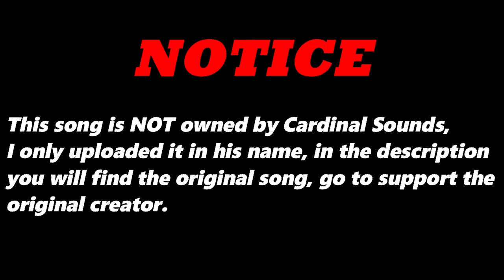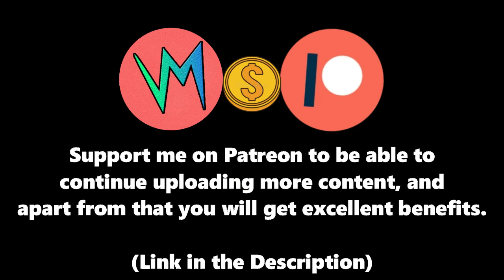I Know He Did It Like That (Original Version) By Positive Neutrons | Re-Uploaded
⬛ | Information about Cardinal Sounds:
👤 | Find the Original Song Here: ⬎
🎵 Name: One More
✔️ Creator: Silent Partner
💽 Album: One More
I Know He Did It Like That (Original Version) - Positive Neutrons